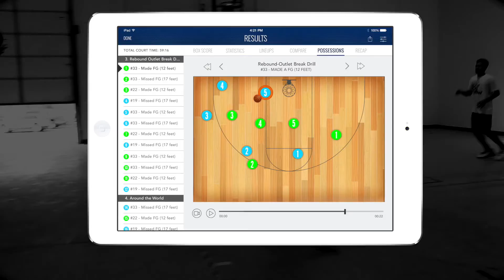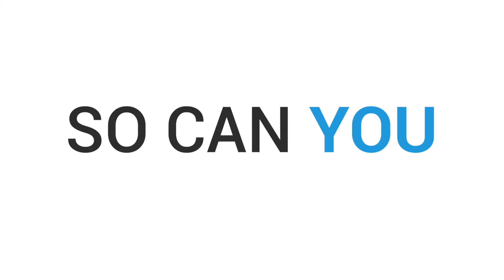Streetcar Stories (Episode 025) - Davyeon Ross - Co Founder, ShotTracker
In Episode 025 of Streetcar Stories, get to know Davyeon Ross, Co-Founder of ShotTracker

Learn how how the company is changing the future of basketball with their technology (it's endorsed by NBA star Klay Thompson)

Today he'll share:

1. Where they started, how ShotTracker has evolved and where they're going next

2. Entrepreneurial lesssons learned (that might help you build your ideas)

3. His thoughts on our Streetcar App that has 1,000+ downloads

(Learn how to code, build mobile apps or become a software developer)

Learn more about our world class Compute Midwest conference, coming on Nov 2nd